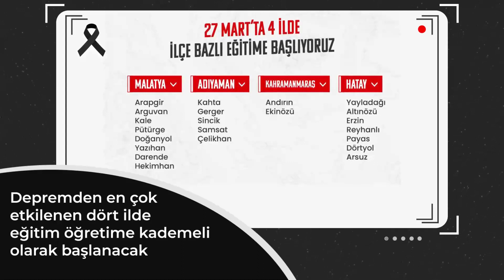EĞİTİMDE BU HAFTA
18-24 MART 2023

✅ 45 bin öğretmen atama takvimi ve branş bazında kontenjan dağılımı açıklandı

✅ Depremden en çok etkilenen dört ilde eğitim öğretime kademeli olarak başlanacak

✅ Deprem bölgesinde çelik konstrüksiyon 500 yeni okul yapılacak

✅ Afet bölgesindeki on ilden nakledilen öğrencilerin illerine geri dönüşleri başladı

✅ Bakan Özer, Malatya’da depremzede öğretmenlerle iftarda bir araya geldi

✅ 5 bin sözleşmeli personel alımı için tercih başvuruları, 24-30 Mart tarihleri arasında alınacak

✅ Afet bölgesinden diğer illere 4 bin 97 öğretmen ve personelin nakli yapıldı

✅ Bakan Özer, Malatya'da özel okul yöneticileriyle bir araya geldi, Hatay’da çadır kentte incelemelerde bulundu

✅ Afet bölgesindeki halk eğitimi kurslarına 39 bin 736 vatandaş katıldı

✅ Deprem bölgesinde LGS ve YKS'ye hazırlık için 761 DYK noktası oluşturuldu

✅ İskenderun'daki depremzede öğrenciler, LGS ve YKS'ye "Yüzen Okul"da hazırlanacak

✅ Deprem bölgesindeki öğretmen ve öğrenciler 18 Mart’a özel program hazırladı